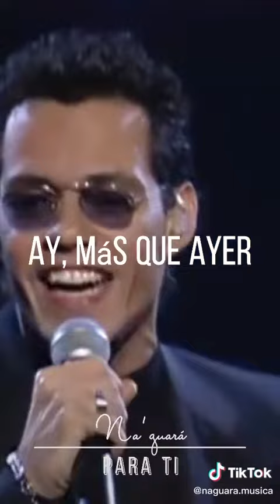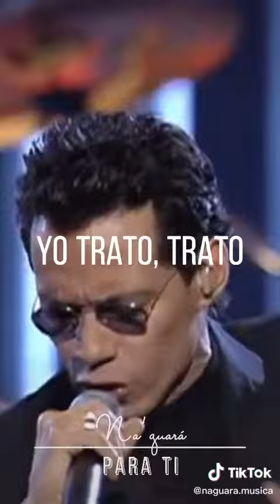Salsa 🕺🕺🕺 Shorts ♫♫♫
Salsa 🕺🕺🕺 ♫♫♫